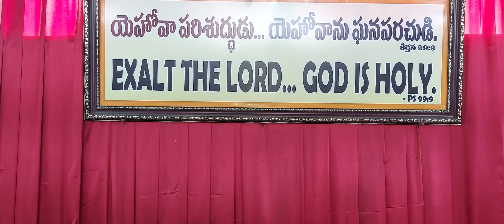ఆదివారపు ఆరాధనా message by pastor samuel || Sunday service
Amen May God Bless You Thank You For Supporting Us THANK YOU FROM Christian Thoughts TV

Salutations to the viewers in the name of the Lord.

దేవుని దీవెనలు 🎊🎊🎊 మందరికి తోడుగా ఉందునుగాక amen 🙏🎊🙏